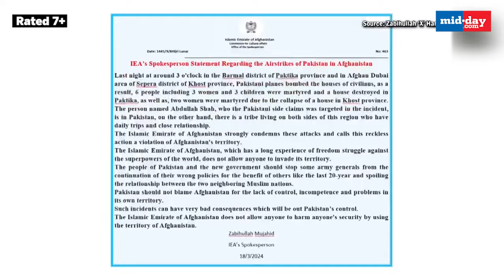US Reacts Strongly After Pak Conducts Airstrikes In Afghanistan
Reacting to Pakistan's airstrikes in Afghanistan, the US has called on Taliban to ensure that terrorist attacks are not launched from Afghan soil while urging Islamabad to exercise restraint and ensure civilians are not harmed in their counter-terrorism efforts, US Department of State Principal Spokesperson Vedant Patel said on March 19 (IST). While addressing a press briefing on March 19, Patel urged the Taliban to ensure that terrorist attacks are not launched from Afghan soil. He stressed that the US remains committed to ensuring that Afghanistan does not become a safe haven for terrorists who wish to harm the US and its allies. Asked about Pakistan's airstrikes in Afghanistan, Vedant Patel responded, "We have seen the reports that Pakistan carried out airstrikes in Afghanistan in response to the attack in Khyber Pakhtunkhwa, Pakistan on Saturday at a military post. We deeply regret the loss of life and injustices sustained during the attack in Pakistan and the loss of civilian lives during the strike in Afghanistan. We urge the Taliban to ensure that terrorist attacks are not launched from Afghan soil and urge Pakistan to exercise restraint and ensure civilians are not harmed in their counter-terrorism efforts and we urge both sides to address any differences.